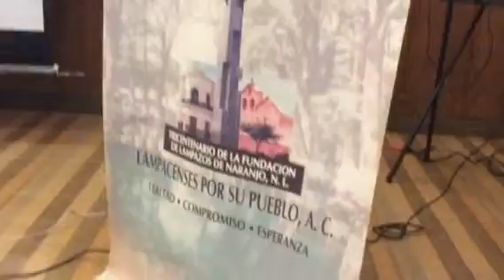Lampacenses por su pueblo